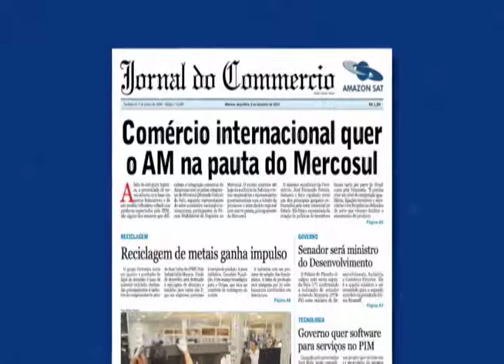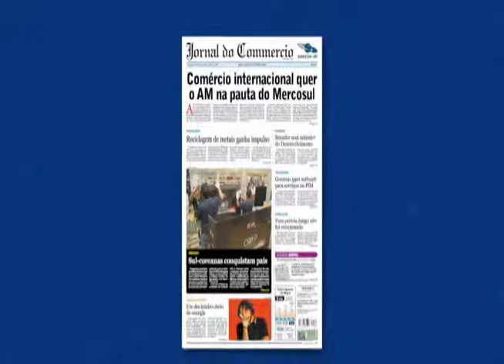Jornal do Commercio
Destaque do Jornal do Commercio dessa terça-feira